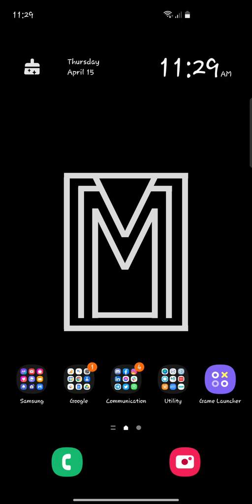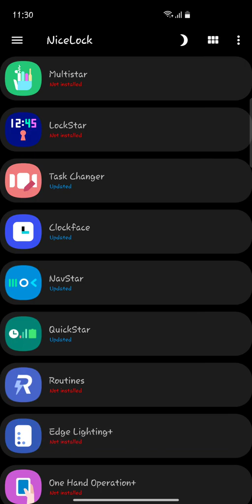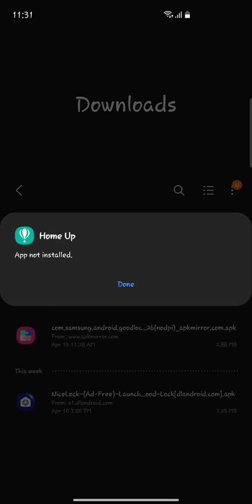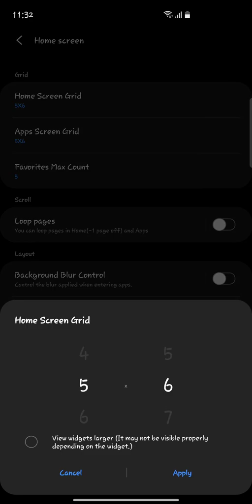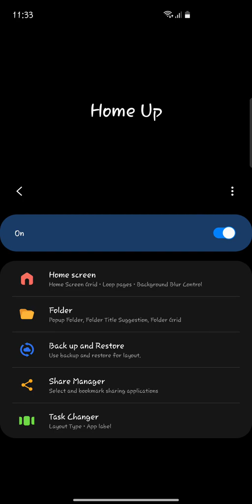Samsung Task Changer Not Working on One UI 3 Android 11 (Solved)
Samsung task changer issue not working on Android 11 (One UI 3) solution found.